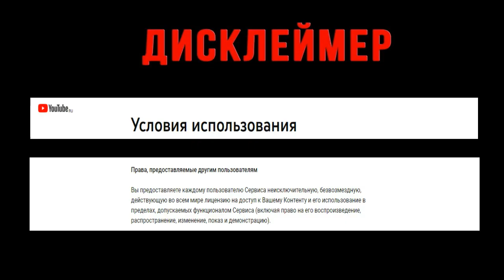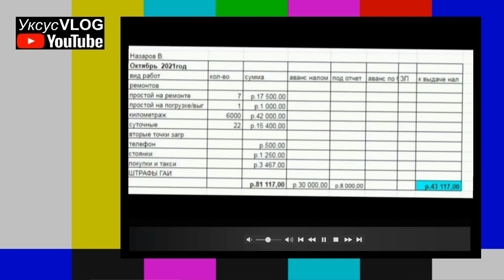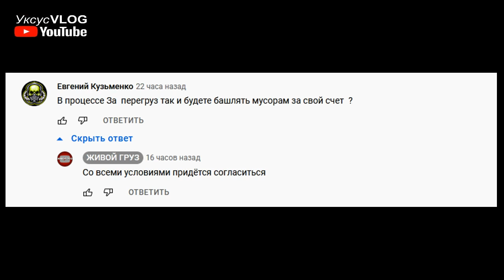Владимир Назаров рассказал про работу с Большегруз 40 рус | О возвращение на работу в Прогресс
Ссылки на источники информации и на полные материалы ниже в
описании.

ЖИВОЙ ГРУЗ.
Владимир Назаров.
Катерина Фантом.
Katerina Phantom.
Большегруз 40 rus.
Дальнобой.